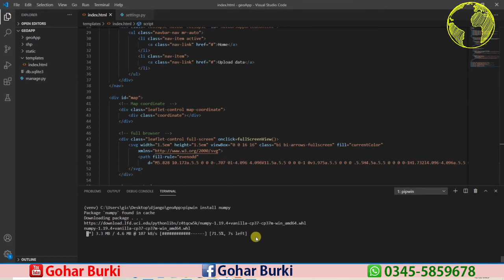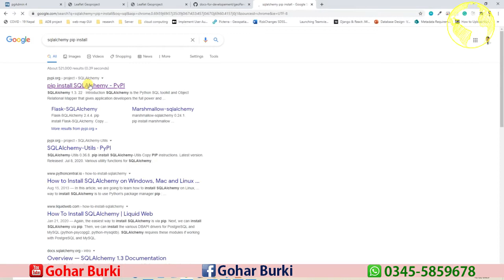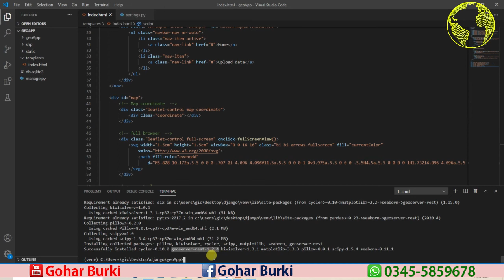Django dependencies installation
install django,
pip install django,
when you use pip to install a package that requires one or more dependencies,
python install dependencies automatically,
pip install with dependencies,
pip install all dependencies,
python install all dependencies,
🔻For More Intresting Videos :

Gohar burki provides basic and advanced level computer, internet, technology related education for free, you can ask question about your problems, request for a video, you can website and read articles, on my website you can fill request form, contact form, or ask question on discussion page, I and Our team response quickly and you can also resolve others problem on my site by sharing your knowledge or experience on discussion page.